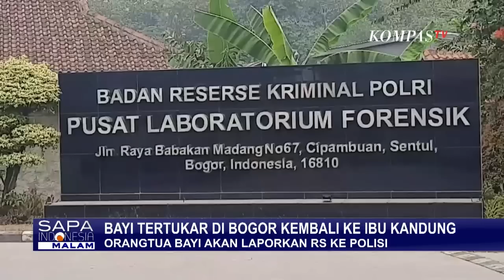Proses Pengembalian Bayi ke Ibu Kandung Butuh Waktu 1 Bulan, Prosesnya akan Seperti Apa?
BOGOR, KOMPAS.TV - Kepastian soal status anak Siti Mauliah akhirnya terjawab. Anak yang diasuhnya selama satu tahun terakhir, ternyata bukanlah anak biologisnya.

Hasil tes DNA membuktikan, 99,99 persen anak Siti Mauliah tertukar.

Kementerian Pemberdayaan Perempuan dan Perlindungan Anak serta Komisi Perlindungan Anak Indonesia, ikut memediasi pertemuan antar-kedua orangtua.

Kepala Biro Hukum Kementerian PPA, Iche Robin Korwa menyebut proses selanjutnya adalah penyesuaian dimana anak akan mulai dikenalkan dengan lingkungan baru yaitu orangtua biologis masing-masing yang berlangsung selama sebulan.

Langkah hukum akan ditempuh keluarga Siti Mauliah usai mengetahui hasil Tes DNA.

Kuasa hukum Siti Mauliah, Rusdi Ridho mengatakan kliennya menerima restorative justice yang dilakukan antar keluarga yang telah menjadi korban.

Meski demikian, penasihat hukum menyayangkan belum adanya permohonan maaf secara resmi yang disampaikan pemilik rumah sakit kepada keluarga korban.

Manajemen Rumah Sakit Sentosa Bogor mengapresiasi langkah kepolisian untuk membuat kasus ini menjadi terang.

Manajemen rumah sakit berjanji akan kooperatif terhadap proses hukum.

Dua perawat dan lima bidan yang memberikan pelayanan langsung pada proses persalinan telah dimintai keterangan.

Sebelumnya kedua ibu melahirkan pada 18 Juli 2022 lalu di Rumah Sakit Sentosa, Kemang, Kabupaten Bogor, Jawa Barat.

Siti Mauliah, salah satu ibu curiga bayinya tertukar setelah melihat adanya perbedaan fisik pada bayi.

Pada Mei 2023, Siti Tes DNA dan hasilnya sang bayi bukanlah anak kandungnya.

Baca Juga Kedua Orangtua Bayi Tertukar Sepakat Damai dan Laporkan RS Sentosa Bogor di